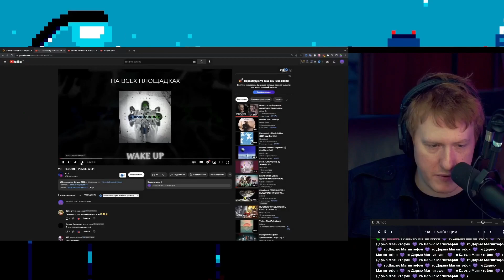🔥РЕАКЦИЯ DK VIJI - REBORN (ПРЕМЬЕРА EP) | СОБРАННЫЙ ПЕНАЛ🔥